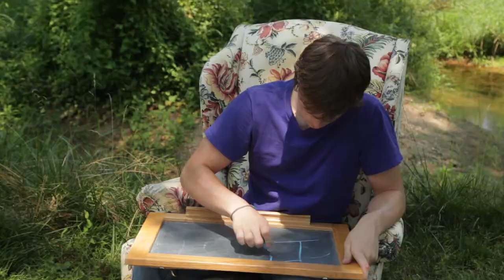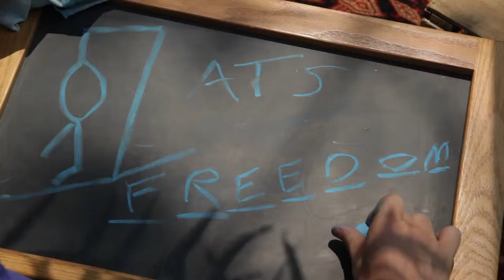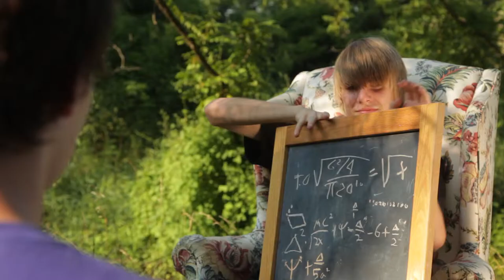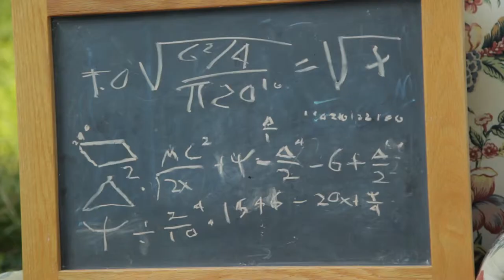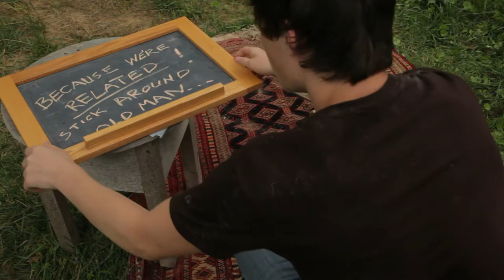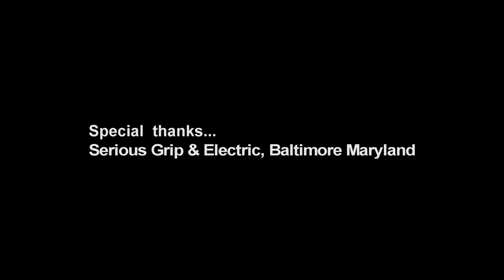Wait, It Gets Better - a Harford Film Camp Production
This Harford Film Camp film, WAIT, IT GETS BETTER, features a time traveler's visit to a troubled teen -- winner best narrative short at the Baltimore High School Film Festival!